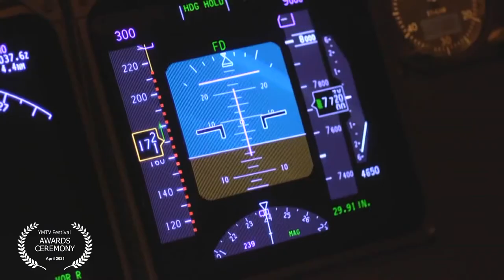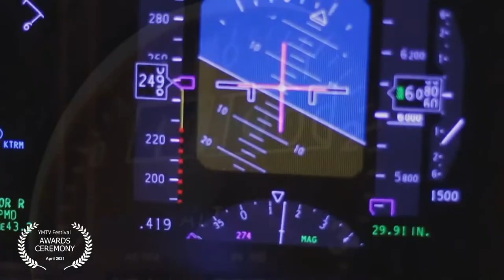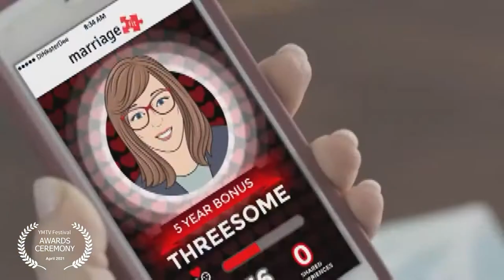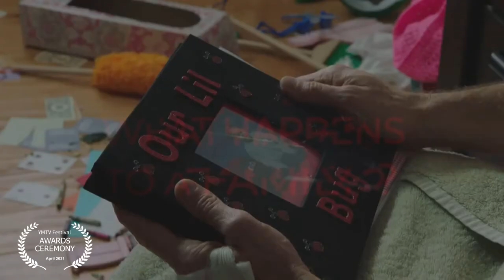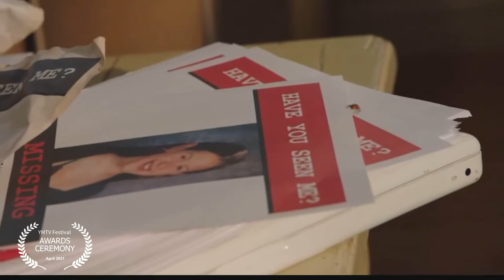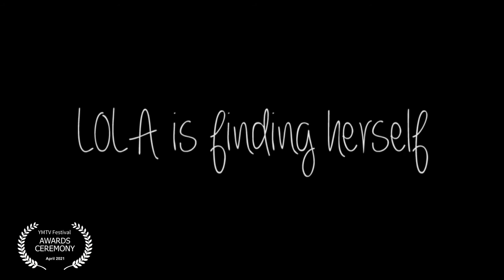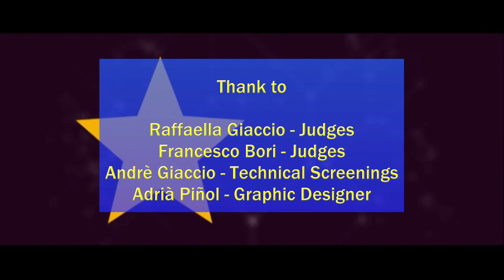YMTV Festival Award Ceremony April 2021